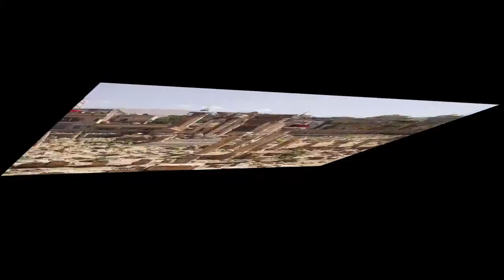short Video for lebanon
This video is about music